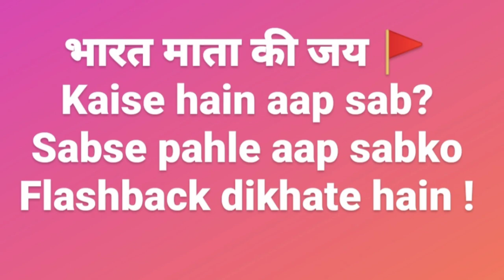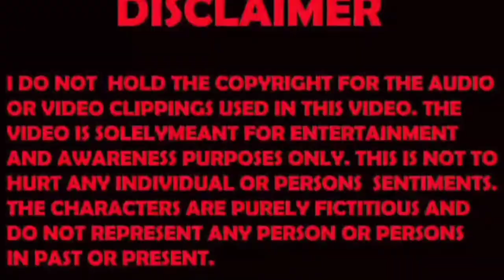Reception Party Vlog | Sukhwinder Singh | Kapil Sharma | Sumit Ji | Attitude Star Shivendra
Reception Party Vlog | Sukhwinder Singh | Kapil Sharma | Sumit Ji | Attitude Star Shivendra | Shivendra Singh Rajput
Bharat Mata ki Jai 🚩 This is Shivendra Singh Rajput .It's our 17th Vlog ! We went to Jio Garden Navi Mumbai for attending Sanjeev ji son's reception party ! Sukhwinder Singh Ji & Kapil Sharma Ji entertained more ! Shri Sumit Dasgupta Ji & everyone enjoyed a lot .Thank You Very Much God & Family for everything. Be a light & a learner ! Laugh more & Love you ! shivanatics ❣️🌅👆🏻

copy_link